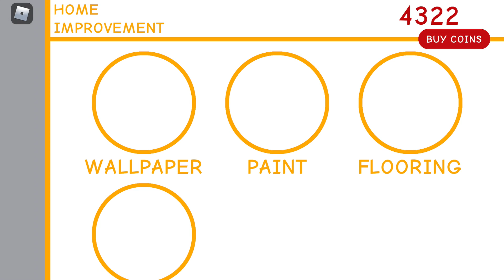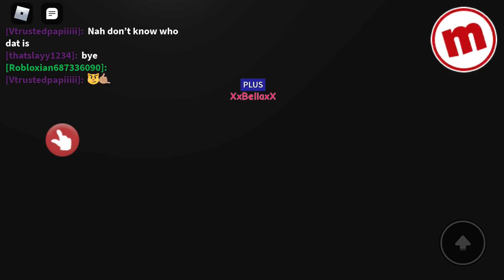My first roblox video with my friend